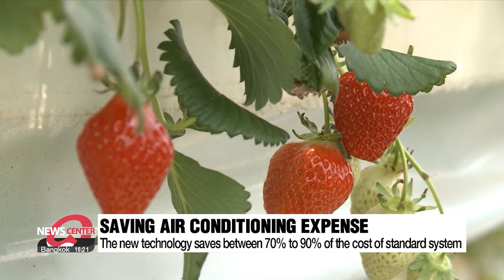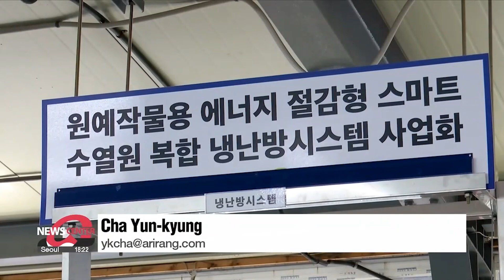New agricultural technology using underground water allows to extend harvest season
지하수 활용한 수랭식 냉난방, 한여름에도 딸기 재배 가능

There's a new agricultural technology that allows the growing and harvesting of strawberries even in midsummer and lowers greenhouse operational costs.
Cha Yun-kyung explains what that is.

This is a strawberry farm in Pyeongtaek, Gyeonggi-do Province.
Farmers usually finish harvesting strawberries at the end of May, however, a strawberry harvest is in full swing here in June.
The secret is a "water-cooled air conditioning and heating system," which makes it possible to extend the harvest season for strawberries by using awning screens and sprinklers after setting up a "water-cooled air conditioning and heating system.

"The heat island effect happens in the house. Hot air cannot move to where cold air collects, but the cold air rises as it gets hotter."

Another benefit is that farmers can save on the huge costs of using standard air conditioning and heating.
This new system utilizes underground water, which is always around 15 degrees Celsius. Therefore, this new technology is much cheaper than the existing one which uses air or geothermal heat as a heat source.

"When the temperature drops to minus 15 degrees, we can absorb heat of up to 15 degrees. So, there is 30 degrees of deviation. In the summer, the temperature goes up to 35 degrees even though we try to keep it cool. Underground water is highly efficient with its year-round temperature of 15 degrees, making 20 degrees of deviation. "

According to the research of Korea Agriculture Technology Promotion Agency, the savings on costs are between 70 percent to 90 percent compared to the standard system.
Harvesting strawberries until July using the water-cooled air conditioning system is now possible.
Farmers can set up the water-cooled air conditioning facility as long as they can drill for underground water.

"The biggest problem for farmers in Korea is the high cost of air conditioning and heating in their greenhouses. We look for companies that have the technology and products which can cut costs dramatically and support them."

The water-cooled air conditioning and heating system was developed 4 years ago and about 600 have been set up around 70 cities and counties nationwide. The number of farms using the system is expected to rise in the future, because of the dramatic cost saving.

Cha Yun-kyung, Arirang News.

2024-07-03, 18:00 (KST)